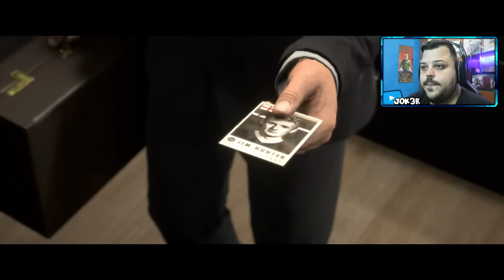FIFA 17 THE JOURNEY : 200.000 Followers/Primi Sponsor #14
Bella a tutti ragazzi , oggi siamo sul 14° Episodio del The Journey , lasciate un bel like :)